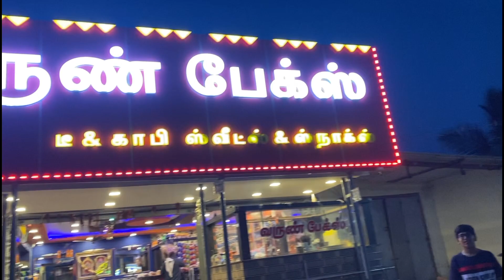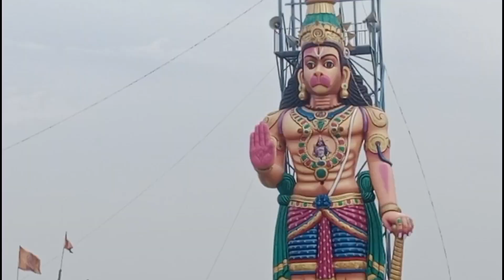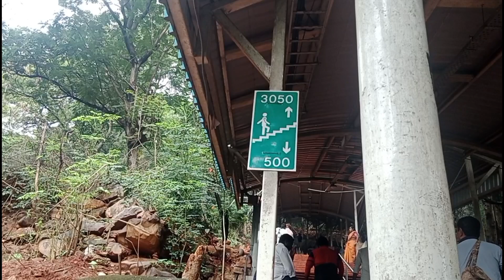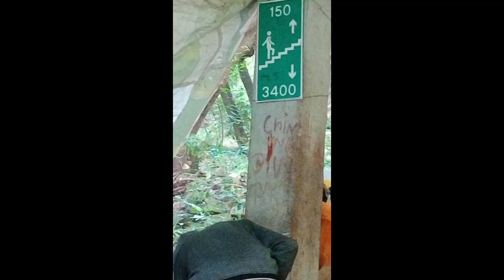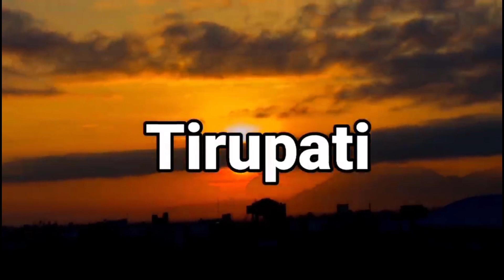Coimbatore to tirupathi || tirupathi temple visit || padaveedu renuka temple || Tirumala by walk